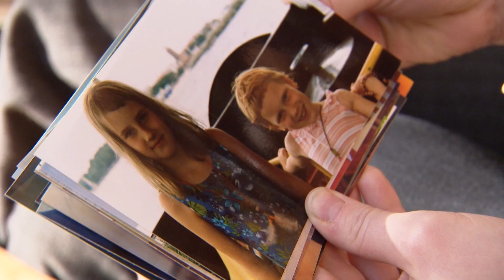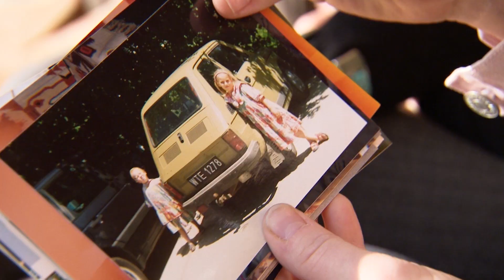Marianna Kowalewska o swojej artystycznej rodzinie: "Jesteśmy trochę dziwaczni"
Gośćmi Dzień Dobry TVN były Marianna Kowalewska, aktorskie odkrycie serialu "Pułapka", i jej siostra Zofia Kowalewska – reżyserka. Marianna często występuje w filmach reżyserowanych przez siostrę. Jak dogadują się na planie? Kiedy obie panie dojrzały do decyzji o wyborze takiej drogi życiowej?

Marianna Kowalewska pochodzi z artystycznej rodziny. Tata - Maciej Kowalewski jest aktorem i reżyserem teatralnym, Mama Edyta Torhan jest znaną aktorką teatralną i filmową, starsza siostra - Zofia została reżyserką. Jak wyglądało ich dzieciństwo?